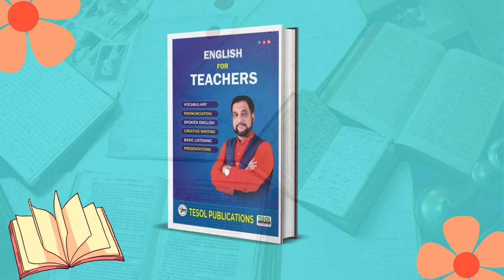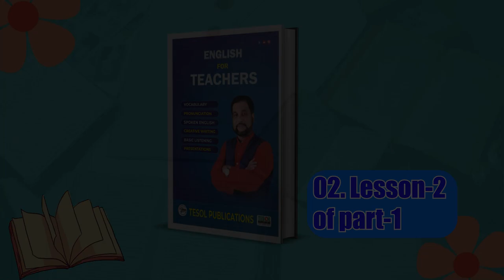Lesson - 2 | English For Teachers | Page:22 to 24 | TESOL Bangladesh